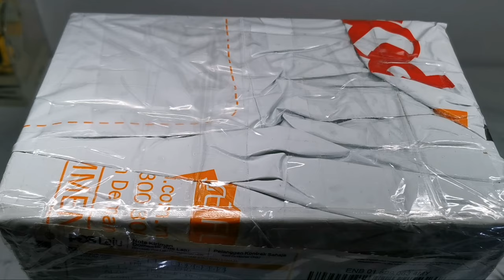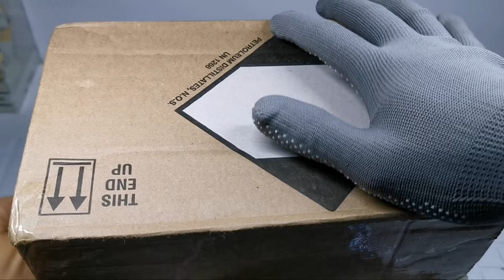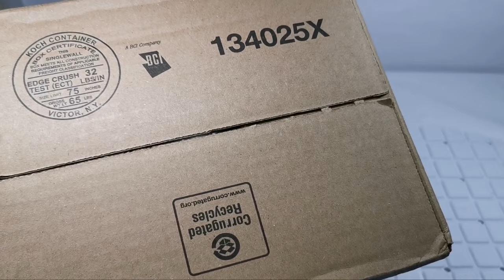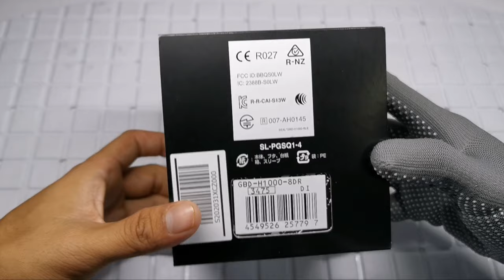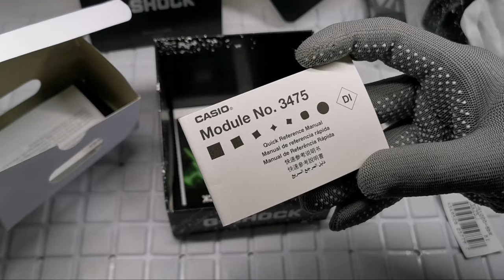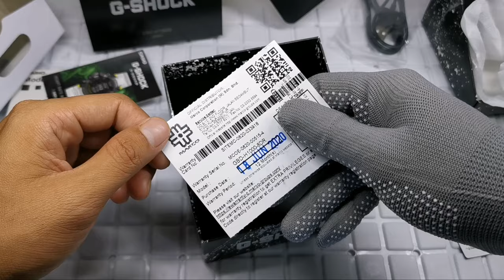Unboxing & Review 2020 G-SHOCK G-SQUAD / GBD-H1000-8 GRAY Heart rate + Gps (Malaysia)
Untuk video kali nie aku nak buka kotak jam g shock gbd-h1000. Jam yang tengah meletop dan hot dipasaran. Model ini juga banyak fungsi yg perlu korang tahu. Nak tahu serba sedikit function jam ni korang boleh layan video ni sampai abis👍👍

Device:
Huawei P30 Pro

Bantu saya dengan
Sokongan anda amat saya hargai